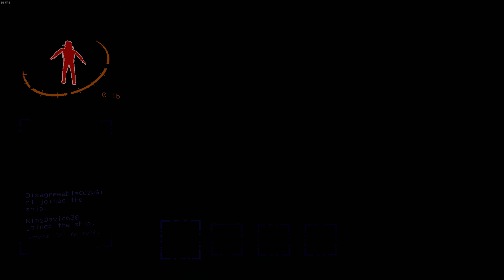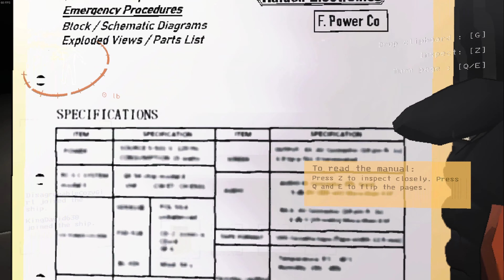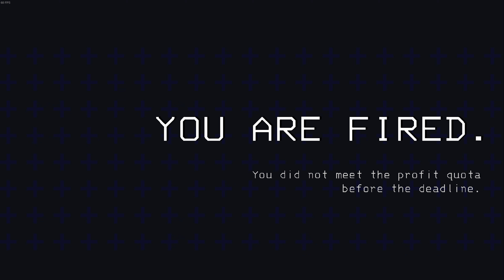Lethal Company with @KingDavidGaming | A Series of Unfortunate Events...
📷 Logitech C922
⌨️ Steelseries APEX 7 TKL